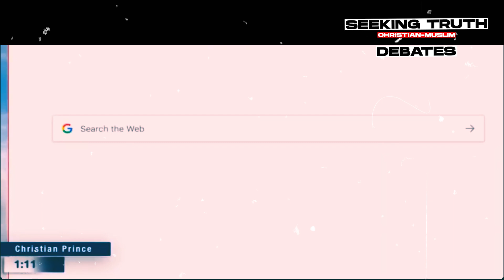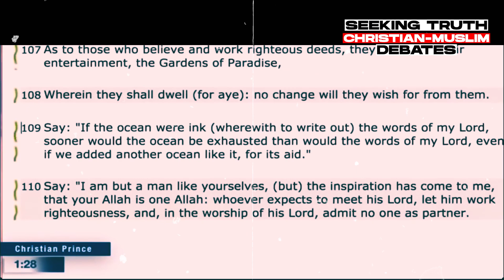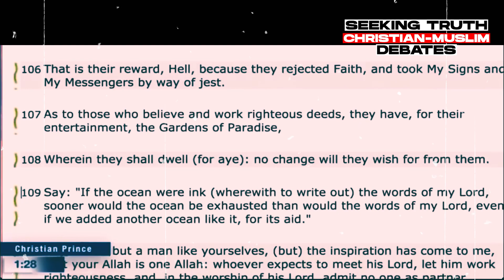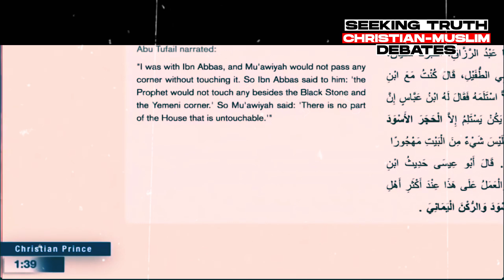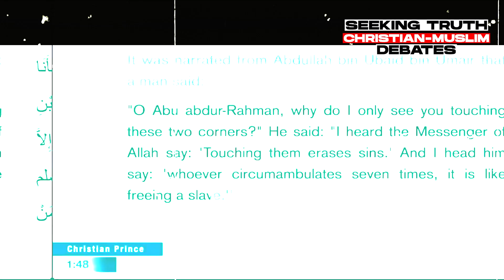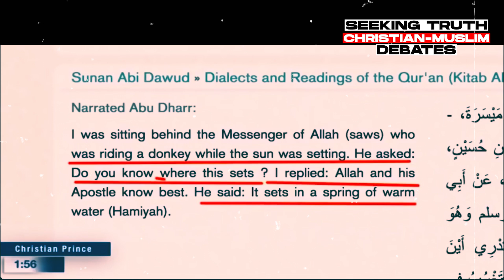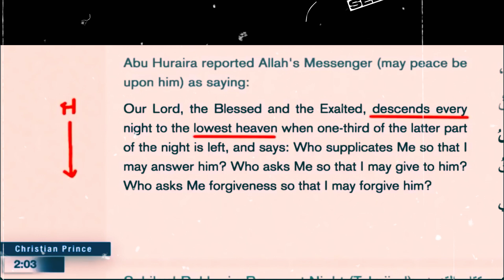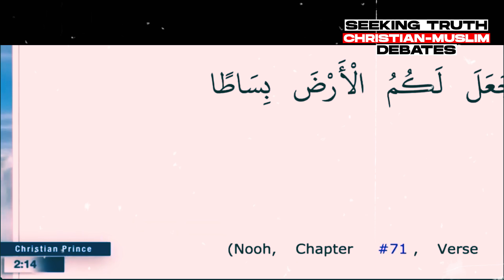Debating Quran’s Origins: A Wise Muslim and Christian Prince Discuss Allah’s Words as Non-eternal